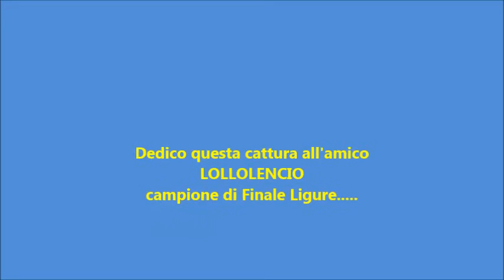PESCASUB - CHASSE SOUS MARINE - Catture giugno 2016